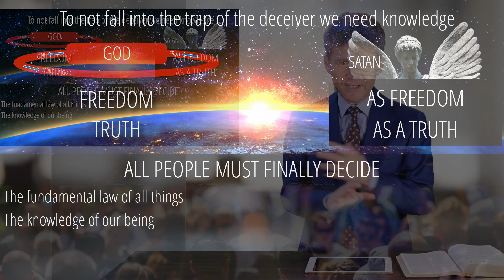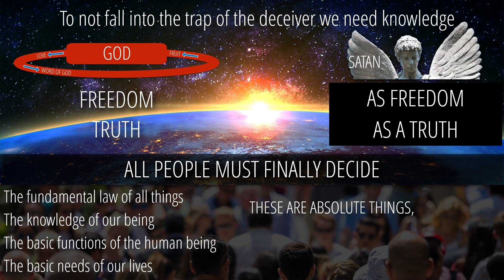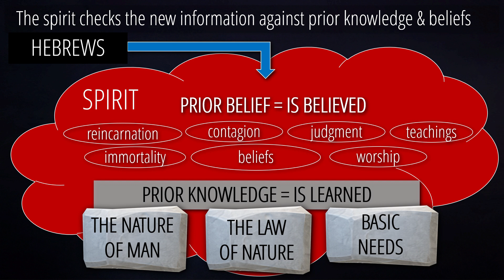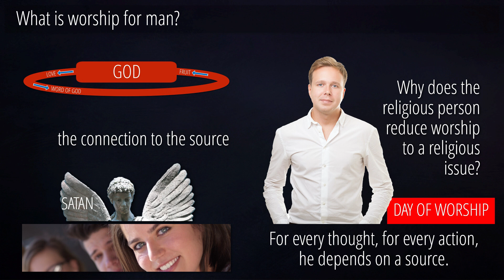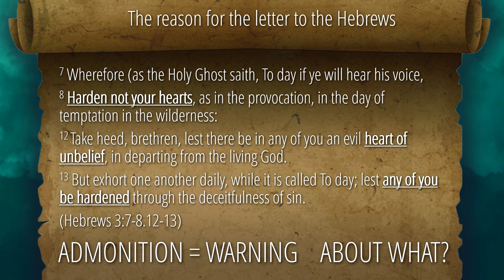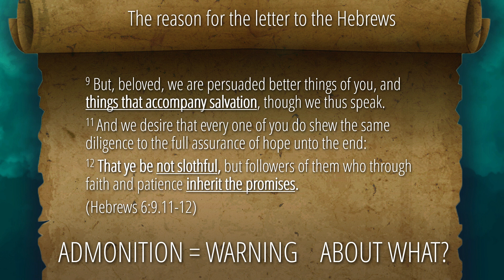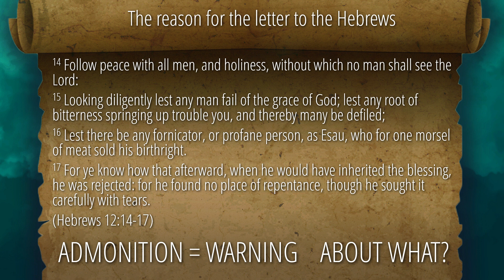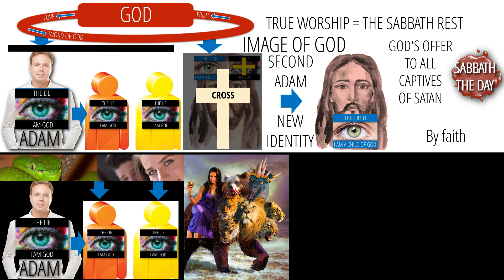1 - The Letter to the Hebrews and to Us | The Message of Hebrews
This week in the series "The Message of Hebrews", Dr. Horst Müller presents episode #1 "The Letter to the Hebrews and to Us".